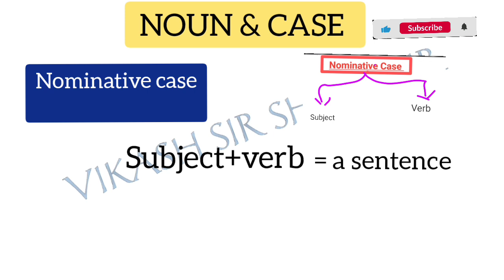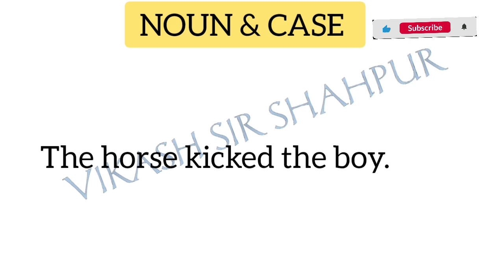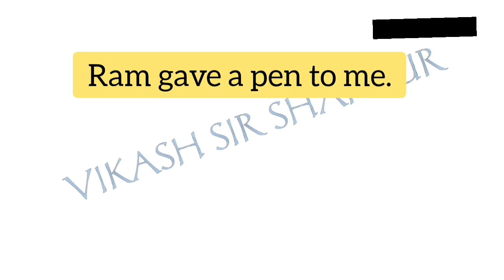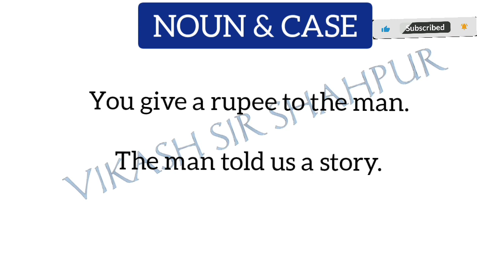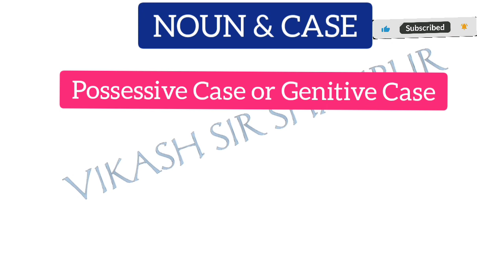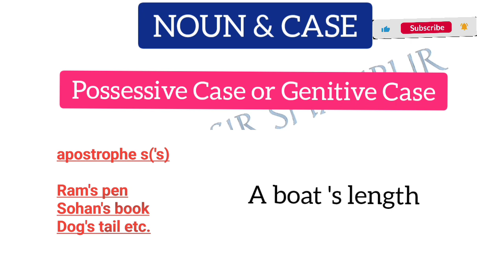L-3 || noun and case || noun in english grammar